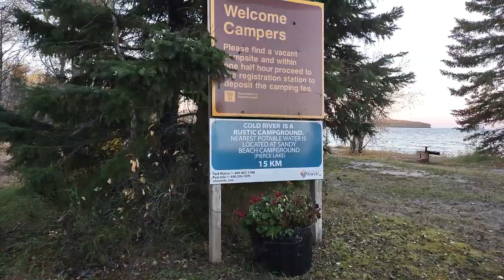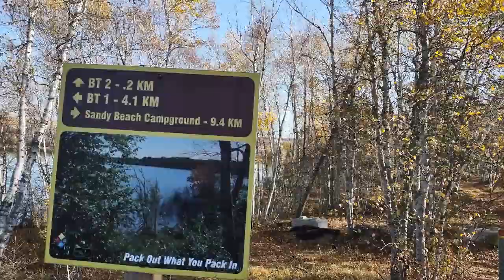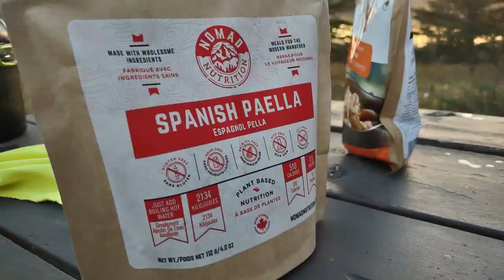Female Backpacking Remote Wilderness | Boreal Trail EP1: Humphrey Lake Huh?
It's female backpacking remote wilderness at its finest! In the premiere episode of the Boreal Trail videos, watch as we navigate backpacking the Canadian wilderness in October, setting sights on a lesser known campsite that turns out to be on a tiny waterhole inhabited by multitudes of geese and coyotes and filtering water is a challenge.

Located in the Meadow Lake Provincial Park, the Boreal Trail is Saskatchewan’s 135km long backcountry destination for outdoor enthusiasts and adventure seekers.

0:00 - Intro
1:20 - Cold Lake Trail Head
1:44 - BT1 Campsite
3:14 - BT2 Campsite
4:15 - Sandy Beach Campground
5:04 - Humphrey Lake Campsite
5:14 - this is gross

About Me
Hi, I'm Nancy Trekker. My channel is about doing what I love to do, which is hiking (usually solo) and camping in the wild.